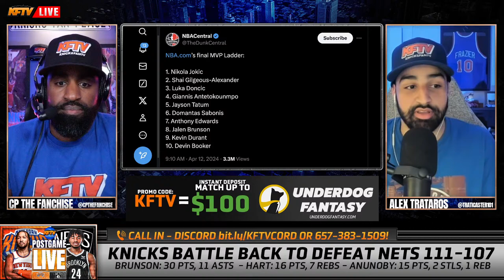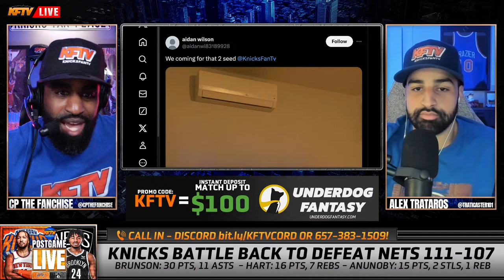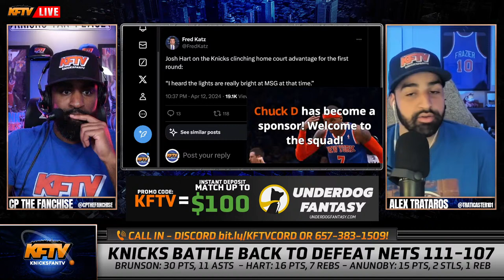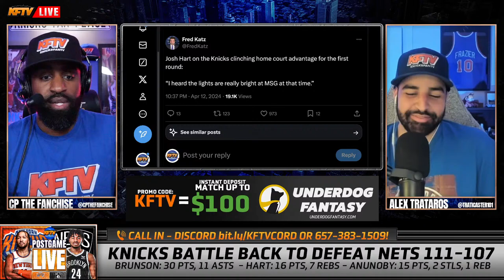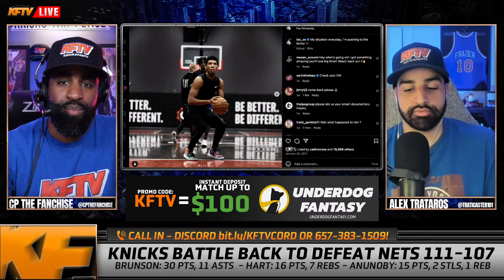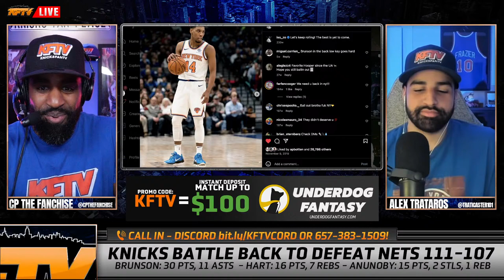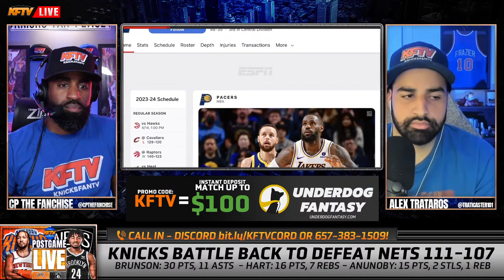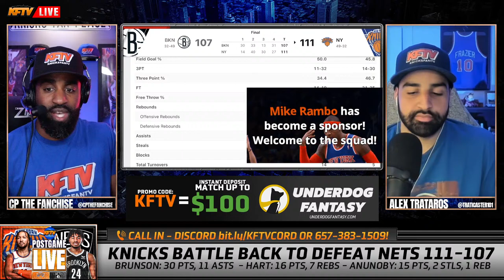Knicks vs Nets - Post Game Show EP 508 (Highlights, Analysis, Live Callers) | Underdog Fantasy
New York Knicks vs Brooklyn Nets - Post Game Show EP 508 (Highlights, Analysis, Live Callers) Presented By: Underdog Fantasy

Join CP The Fanchise and Alex Trataros for the KFTV postgame live as they break down the thrilling match between the New York Knicks and the Brooklyn Nets.

Let's celebrate another win for the good guys – KFTV postgame live is where Knicks Nation unites!

TIMESTAMPS:
0:00 - The Knicks COMPLETE the comeback against the Nets! CP & Alex react!
16:00 - Cody Glock (discord)
22:15 - NBA MVP Ladder!
26:50 - Mike Jr (discord)
30:10 - Terrell (discord)
34:30 - Julius Randle trade???
41:30 - Loui from Jacksonville
50:00 - SouthNJKnicksFan (discord)
53:10 - KFTV Flashback Friday!
1:02:45 - Danny from Miami
1:05:10 - The importance of Julius Randle to the FRANCHISE!
1:13:50 - Who would you bring back to this Knicks team from history?!
1:18:50 - Stilicho (discord)
1:24:55 - Rambo from Tampa
1:27:15 - OG soundbites!
1:29:40 - Nate (discord)
1:31:05 - Potential playoff matchups!
1:37:45 - Manscaped
1:38:55 - Key Stats of The Night!
1:41:10 - Superchats + Outro!

PODCAST LINKS!